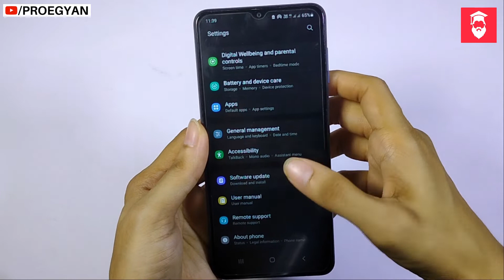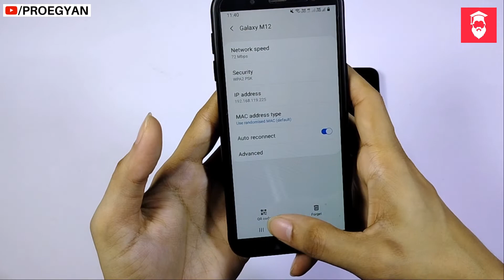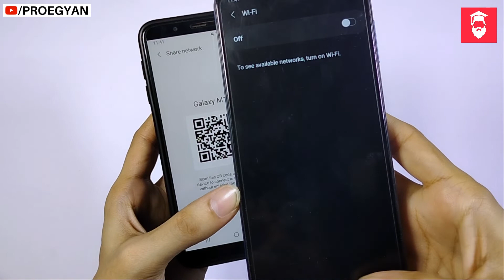Kisi Bhi WiFi Ka Password Kaise Pata Kare Phone Se 2022 | WiFi Passward Hack | Pro eGyan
Aaj ki iss video me hum aapko batayenge ki aap kisi bhi wifi ka password kaise pata kar sakte hai phone se.